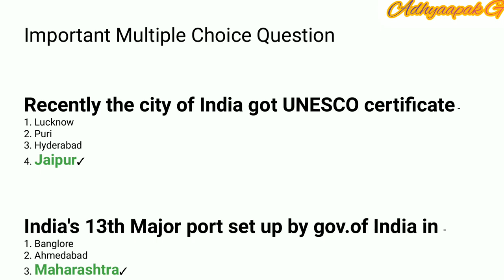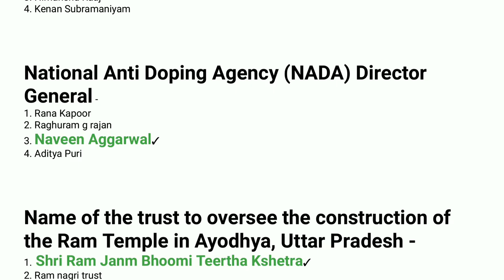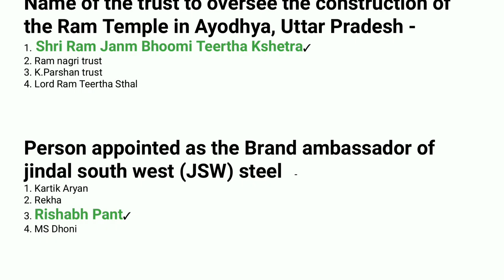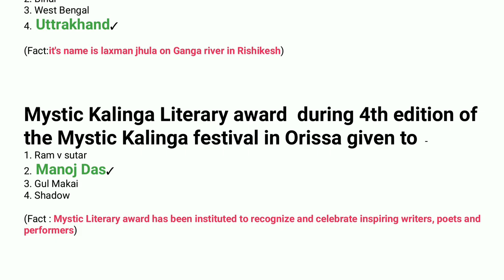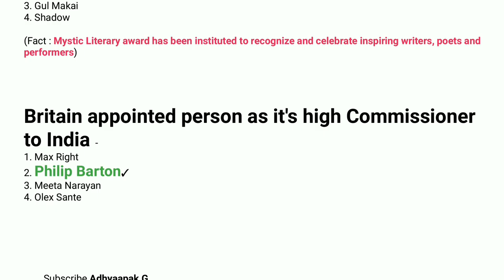Today's MCQ'S | Today's current Affairs | 1st Glass floor Bridge of India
Watch our important vedios

first state of INDIA to have agricultural land lease policy